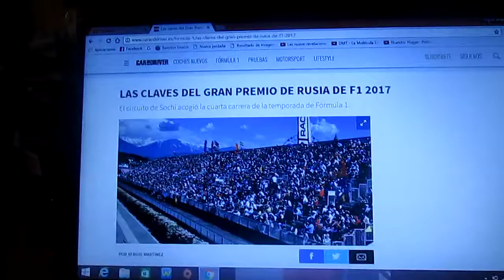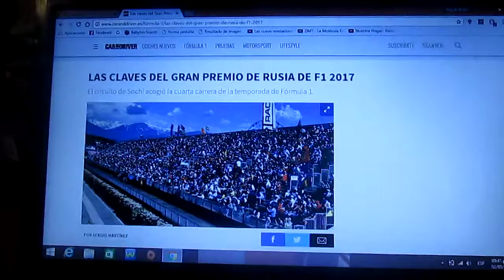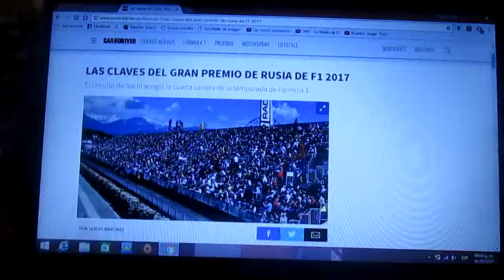Resumen GP de Rusia 2017 de F1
Aquí un breve resumen del Gp de Rusia de la Temporada 2017 de la F1 que se disputó en el Circuito semi callejero de Sochi y fue ganado por el finés de Mercedes AMG F1 Valtteri Bottas(su primera victoria en la F1) seguido de los pilotos de Ferrari Sebastian Vettel y Kimi Raikkonen 2° y 3° respectivamente